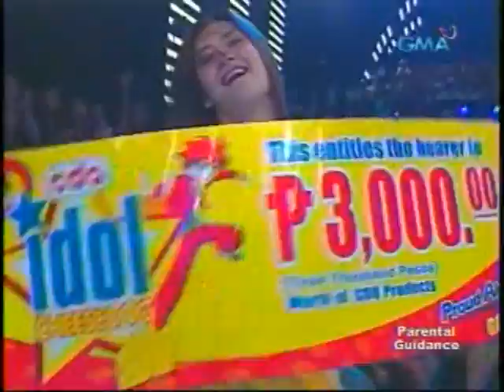20110502 [EB] Apples & Grapes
EB Babes stewardess Saida serves something healthy: sweet and washed apples and grapes